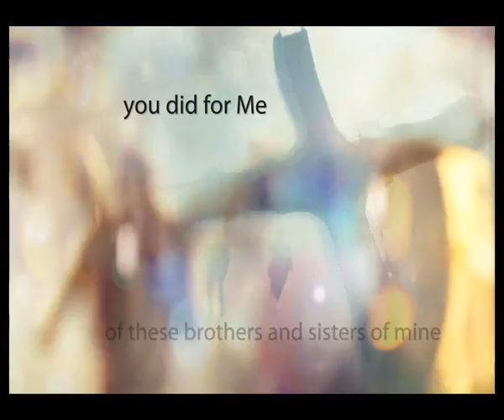Compassion for the Lost